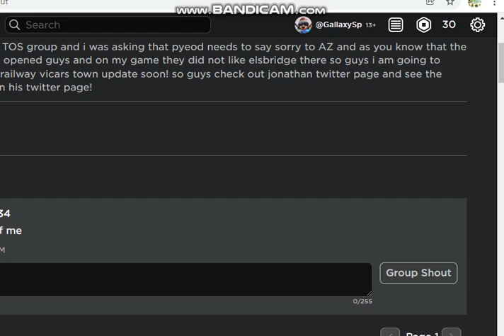My Robux is Wasted!